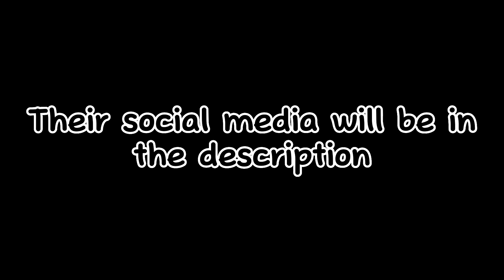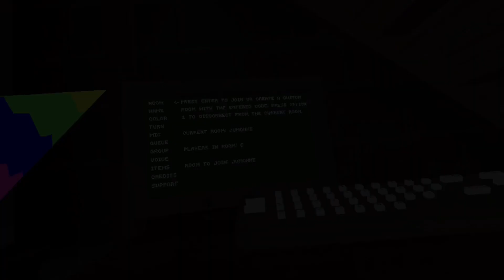JUMONKE (a gorilla tag movie)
After so long I finally posted it